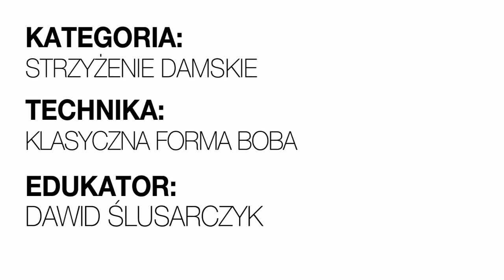step4hair.com : Bob -- dla każdej z nas! - kurs fryzjerski krok po kroku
Bob bez dwóch zdań zalicza się do fryzur, które podbiły świat. Trudno oprzeć się jego urokowi i to niezależnie od formy, jaką przybiera: asymetryczną, z grzywką, w stylu retro czy krótką. My z kolei mamy dla Ciebie dwie propozycje: klasyczną formę boba - włosy obcięte do linii brody z prostą grzywką i romantyczną - z pofalowanymi włosami. Wybierz swojego boba!

Edukator: Dawid Ślusarczyk
Technika: Klasyczna forma boba
Kategorie: Strzyżenie damskie